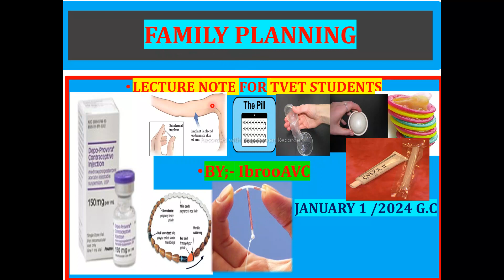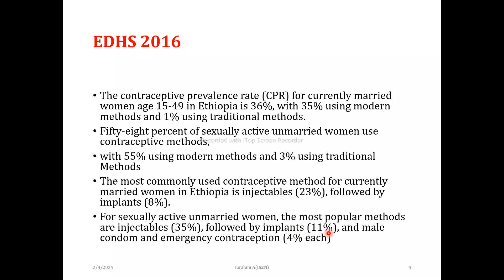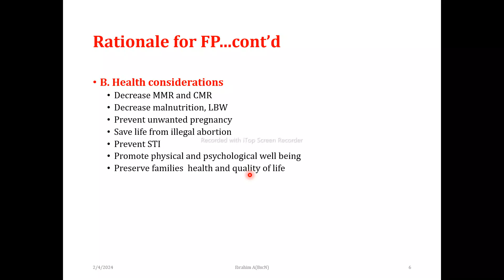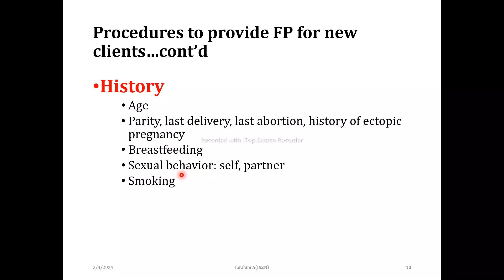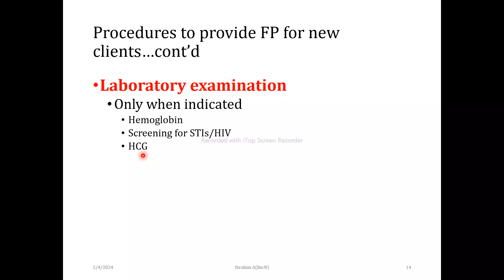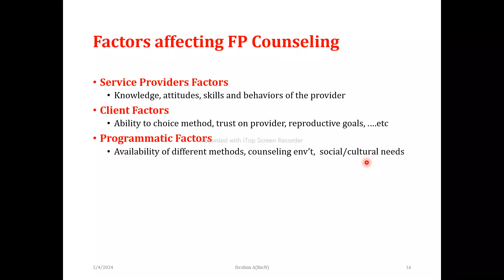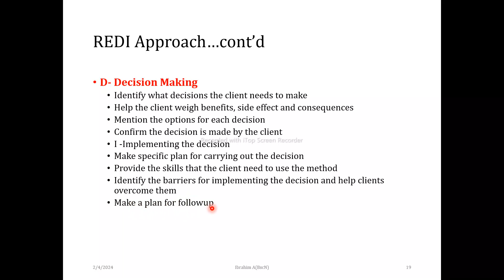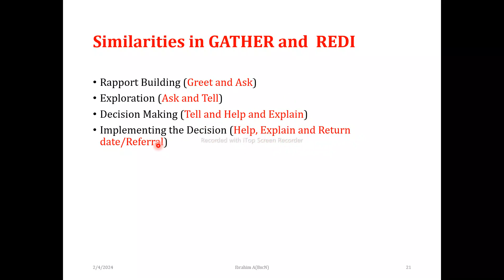Introduction to family planning